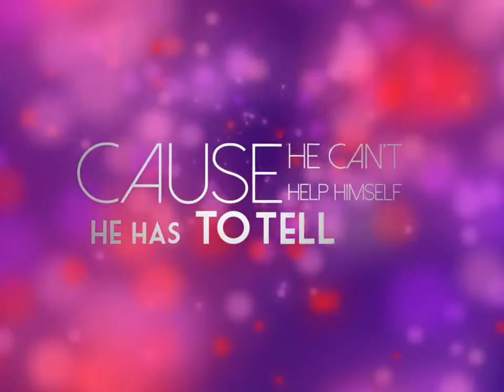So Beautiful - Anthem Lights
After Effects by Mafe Ascencio